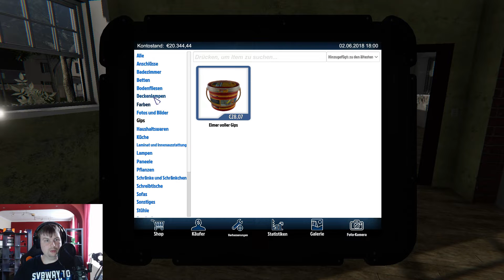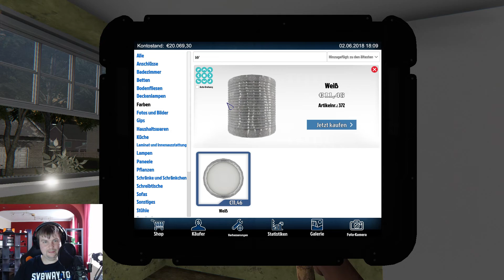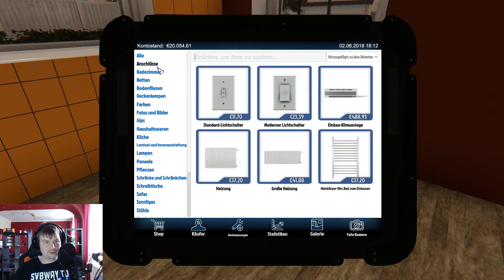LP24 House Flipper | Mut zur Farbe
Hallo,

Weiter geht es! Mut zur Farbe.